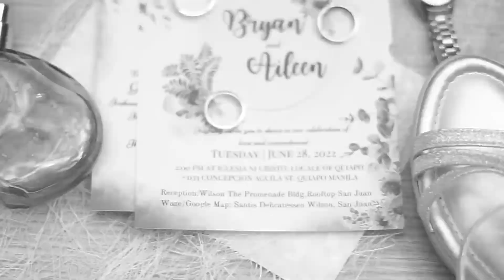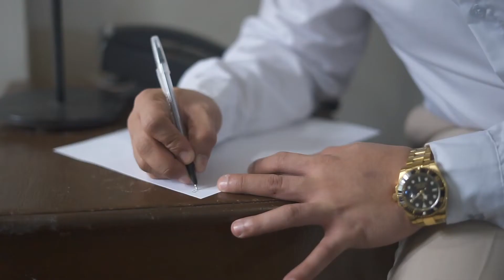Bryan and Aileen Wedding